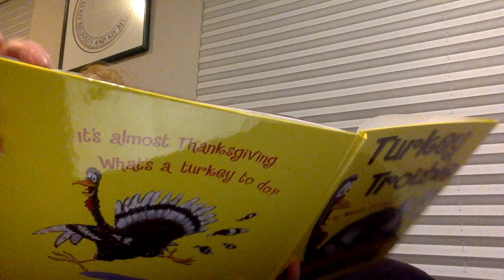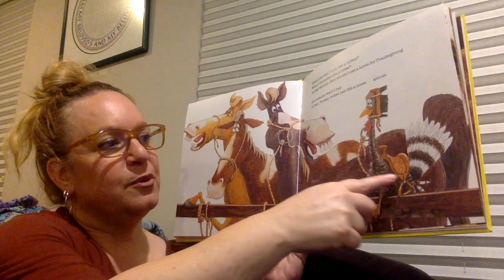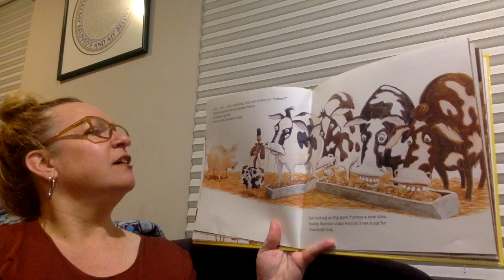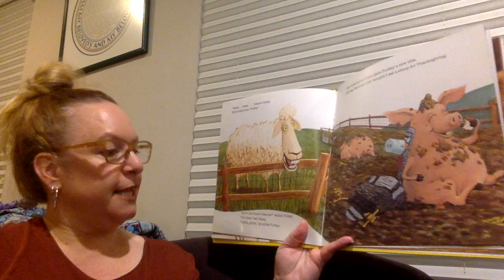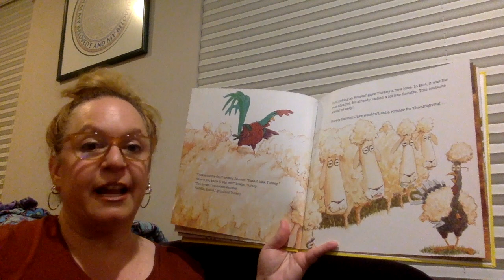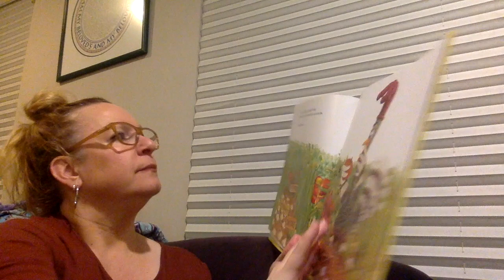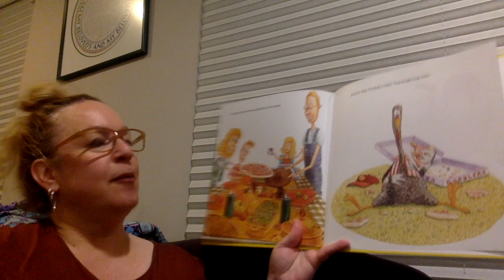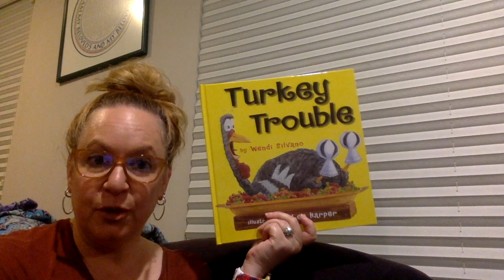Turkey Trouble by Wendi Silvano and Lee Harper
A turkey who wants to disguise himself so that he's not eaten for Thanksgiving dinner!